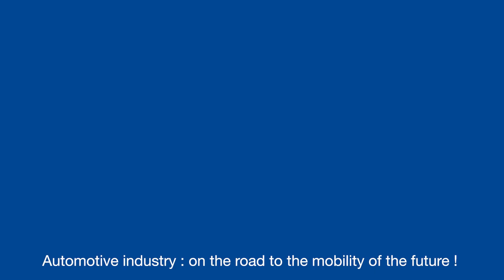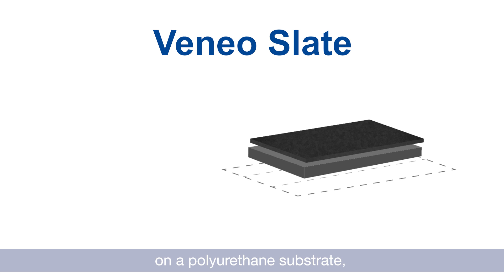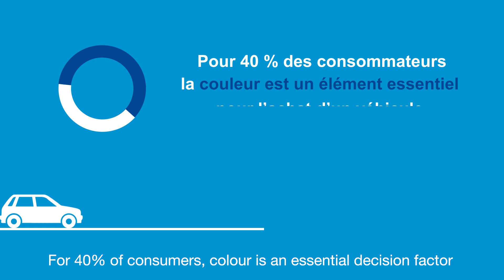EPISODE 6 : Inspirer le design automobile - Nelly Michot [Automobile] (FR)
Pour en savoir plus, vous pouvez lire l'article complet de Nelly MICHOT sur LinkedIn

Campagne Automobile BASF en France -

A travers 7 formats courts et dynamiques, cinq experts ont pris la parole. Ils vous proposent de découvrir l’expertise de BASF face aux différents enjeux actuels du secteur de l’automobile. Chaque épisode présente une thématique différente :

- Cross – Business Unit
- Autonomie
- E-Mobility
- Qualité de l’air
- Design
- Recyclage
- Réduction de GES